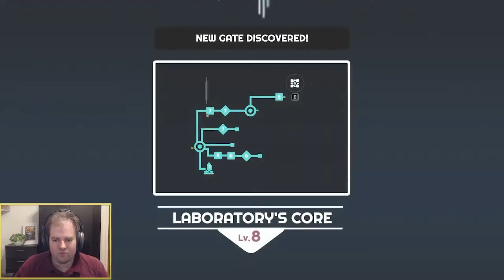Continuing the Solo Coop of Young Souls | Young Souls Let's Play Part 2, Young Souls Walkthrough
This is the archive from our nightly stream on Game-Wisdom. If you would like to watch them live, I stream nightly starting around 9:30 PM ET